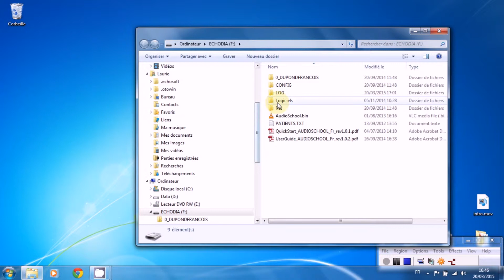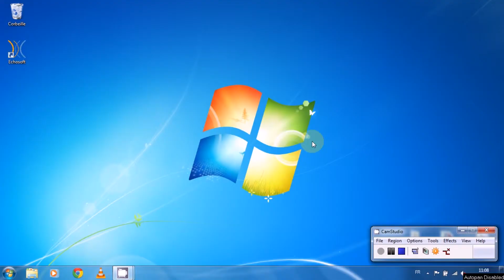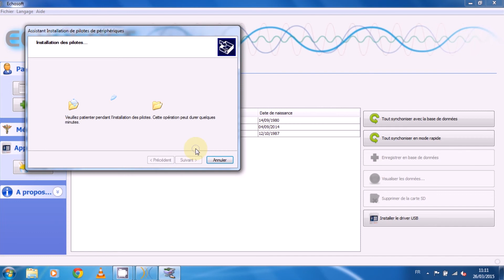Tutoriel vidéo d'installation de l'Echosoft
Grâce à ce tutoriel vidéo, suivez pas à pas l'installation du logiciel Echosoft et du pilote USB.